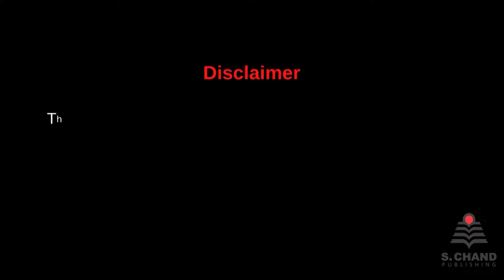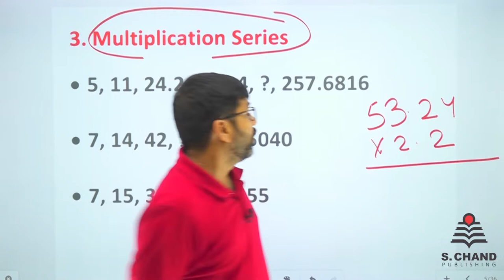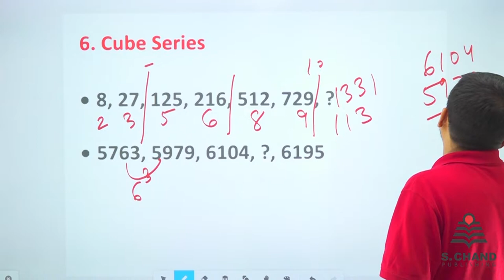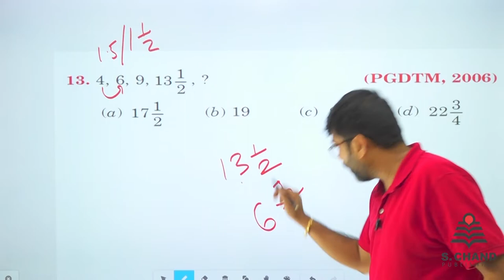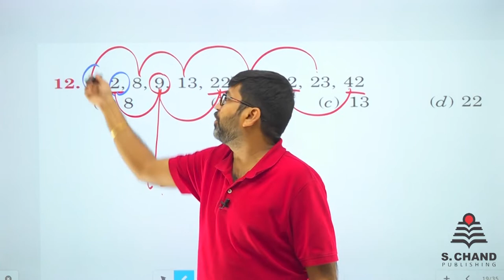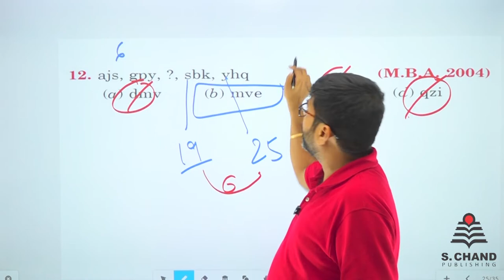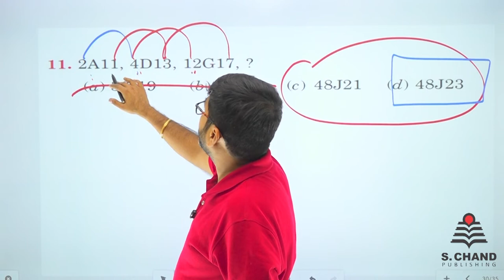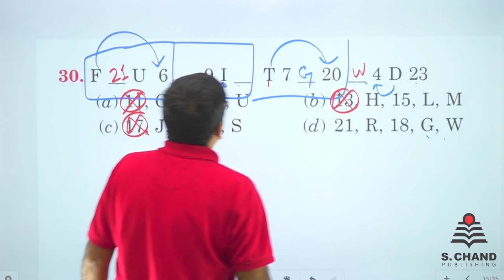Series Completion | VERBAL REASONING | Section-I: General Mental Ability | Chapter1| S Chand Academy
In this video, you will get exposure to how problems on Series Completion topic appear in government entrance exams like SSC, Banking, Railways etc. and ways to arrive at the correct answer quickly related to Reasoning part. Video contains both descriptive and short cut methods for solving questions.